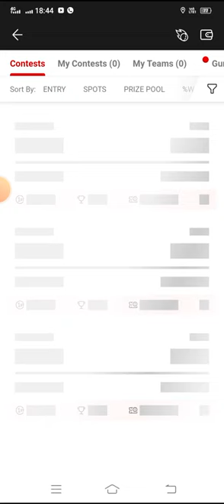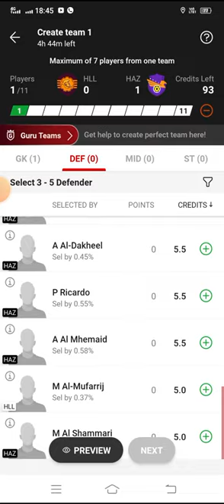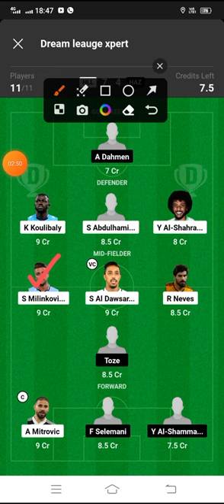HLL vs HAZ Dream11 Football Match...Al Hilal vs Al Hazem...Saudi Kings Cup...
*Your Quarries*

HLL VS HAZ saudi kings Cup league match dream 11 Team
Al Hilal vs Al Hazem
HLL vs HAZ Dream 11 football match
HLL vs HAZ Dream11 Team
HLL vs HAZ Dream11 Prediction
HLL vs HAZ Dream11 football